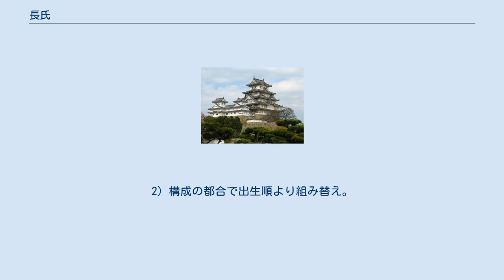長氏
長氏（ちょうし）は、武家・華族だった日本の氏族のひとつ。
能登の国人領主。
畠山七人衆であるとともに加賀八家の一つ。
維新後華族に列し男爵家となる。
 はじめ姓は「長」ではなく「長谷部」であった。
鎌倉時代、鎌倉幕府の御家人となった長谷部信連より始まるとされる。
信連は鎌倉幕府から能登大屋荘を与えられて領主化した。
その子孫が「長」姓に改めたのである。
 室町時代に入ると、能登畠山氏の家臣として仕える。
長氏で最も著名な人物は、第19代当主となった長続連、その息子で第20代当主・長綱連、第21代当主・長連龍らの親子である。
 続連は能登穴水城主で、もとは平加賀秀連の次男だったが、第17代当主・長英連の養子となって長氏を継いだ。
続連は畠山義続の時代から畠山七人衆の一人として暗躍した。
やがて能登に織田信長の勢力が伸張してくると信長と誼（よしみ）を通じて上杉謙信に通じた遊佐続光らを中枢から遠ざけ、子の綱連と共に幼君の畠山春王丸のもと、実権を掌握した。
 天正4年（1576年）、上杉謙信による能登侵攻を受けるが、続連主導のもと、七尾城に立て籠もって一度は撃退する（七尾城の戦い）。
しかし天正5年（1577年）、謙信の再侵攻を受け、その籠城戦の最中に城内で疫病が流行って進退に窮し、最後は謙信と内通した遊佐続光らによって続連、綱連ら長一族は大半が殺されてしまった。
 このとき、長一族で生き残ったのは、続連の次男で信長のもとに援軍要請に赴いていたために命拾いした長連龍と、綱連の末子で七尾城から乳母に抱かれて脱出した長菊末丸のみである。
後者はのちに京都清浄院で僧侶となった。
連龍は父や兄の死後、長氏の家督を継いで織田信長の家臣となって能登攻めに抜群の功を挙げて父の仇である遊佐続光らを討っている。
 天正10年（1582年）に信長が死去すると、七尾城主となった前田利家に仕え、以後は加賀前田家に臣従した。
 長氏は前田家臣従後も鹿島郡の半分の3万3,000石を領有し、半大名状態だったが、連龍の曾孫の尚連の時代にお家騒動を収拾できなかったことから、前田綱紀は長氏の鹿島半郡の領主権を取り上げた。
以後は金沢在住の前田家重臣（禄高：3万3,000石）として長氏は存続した。
 維新後、長氏は男爵に叙せられた。
また、島田一郎ら5人と共に東京の紀尾井坂にて大久保利通を暗殺した長連豪や太平洋戦争当時、沖縄戦を戦った帝国陸軍第32軍参謀長長勇中将は長氏の末裔である。
 2013年（平成26年）、34代当主の長昭連が穴水町の名誉町民になった。
 長氏系図 凡例
1) 太線は実子、細線は養子。

2) 構成の都合で出生順より組み替え。